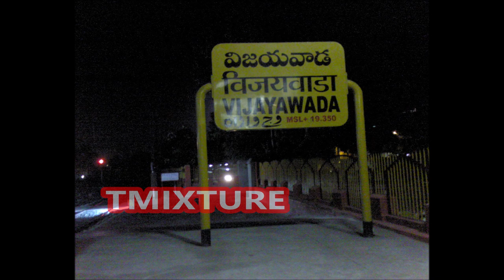సహాయం చేసే వాలంటీర్స్ ను తోసేస్తారా? RVS Vasudha Questions on Hindu temples Dharma parirakshana ap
సహాయం చేసే వాలంటీర్స్ ను తోసేస్తారా? RVS Vasudha Questions on Hindu temples Dharma parirakshana ap temples